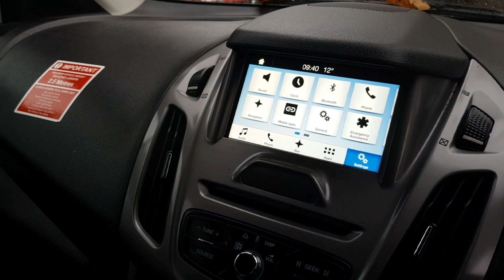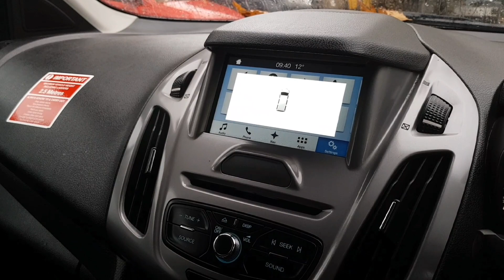LD17ZDX Ford Transit Custom L2 Van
Vist us @ for more info...